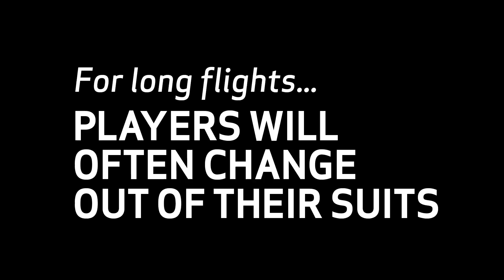NHLPA Insider: Plane Trip With Matt Beleskey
NHLPA Insider Matt Beleskey brings us aboard an NHL team charter flight.